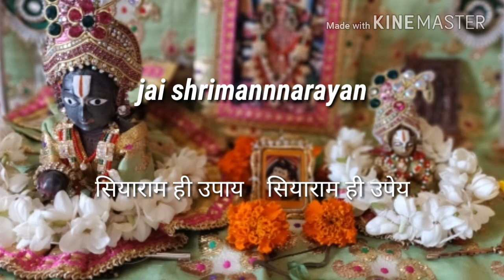Gurupurnima 2018 at dumdum niwas